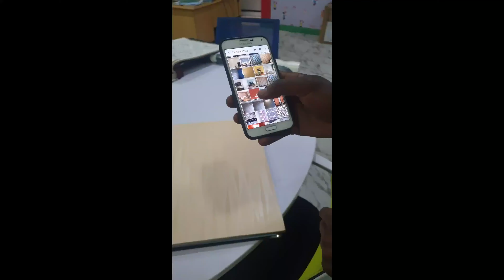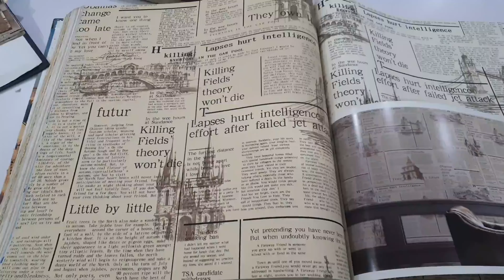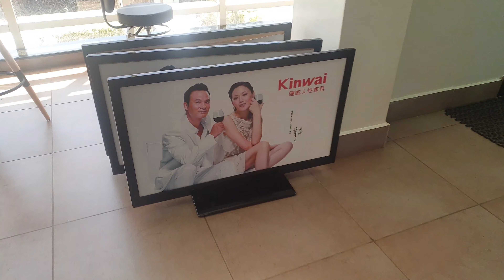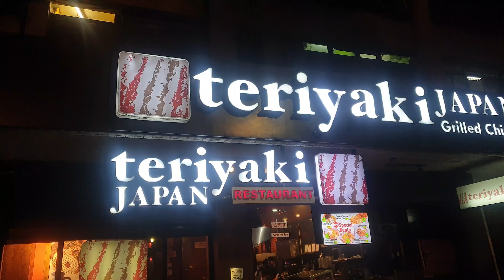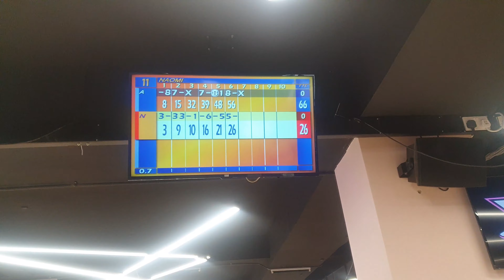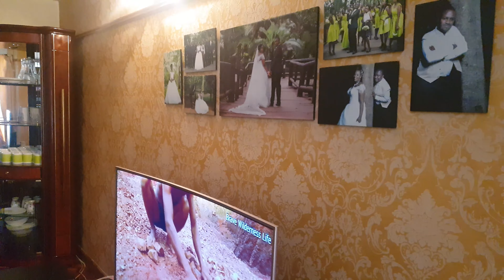Bowling, Wallpaper, and a G55 purchase - Diary of a Pianist ep 7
An adventure following me n wifie as we select a. wallpaper for our home and get some teriyaki chicken and later go bowling at the village market, buy me a g wagon and place the wallpaper...